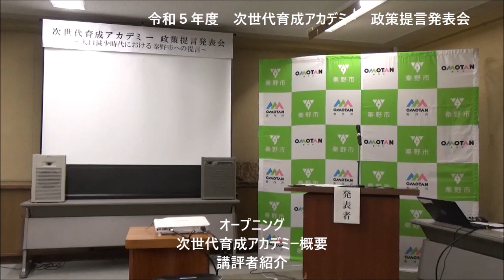⑧オープニング・概要・講師紹介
次世代育成アカデミーは、各部等の長からの推薦された職員を対象に、持続可能な行政に求められる職員の育成を目的とした研修です。（平成２７年度から実施。）
この研修では、３人の大学教授などから、人口減少時代における「地方財政」、「まちづくり」、「ＡＩ・ＩＣＴ技術」など、さまざまな教えを受け、本市の課題等に対して、エビデンス（証拠）に基づく政策立案を行います。